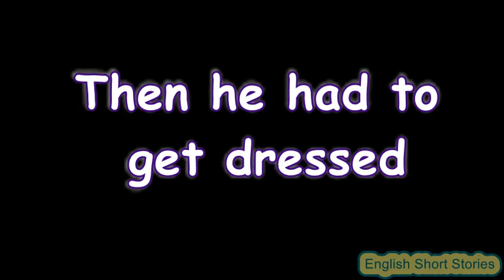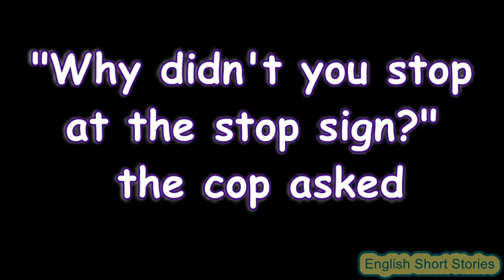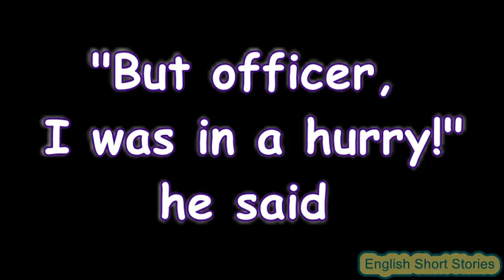Don't Be Late - Easy English Audio - 20